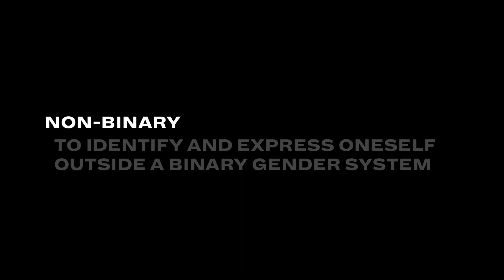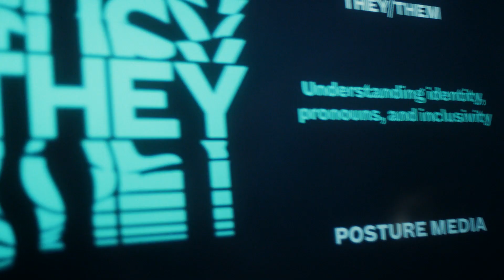What's in a Pronoun: A Film by Posture Media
Posture Media produced a film called “What’s in a Pronoun” featuring non-binary folx that premiered on June 17th at Cannes Lions during our content session on the Terrace Stage.

A @posturemedia production

⁣⁣⁣TEAM
Executive Producer: Winter Mendelson @wintermendelson⁣⁣⁣ (they)
Senior Production Director: Asher Torres @asher_torres⁣⁣⁣ (he/they)
Creative Producer/Writer: Jesse Lackowitz Crozier @jessejesse.jesse⁣⁣⁣ (they)
Director: @its_me_anne⁣⁣⁣ Anne Alexander (she)
Director of Photography: Lidia Nikonova @lidia__nikonova⁣⁣⁣ (she)
Production Director: Ryan Bevins @ryanbevans⁣⁣⁣ (he)
1st Assistant Director: Rhi Collins @sol_rhi (they)
1st Camera Assistant: Calvin Woodruff @captainsharpe⁣⁣⁣ (they)
2nd Camera Assistant: Eric Fisher @ericleonardf⁣⁣⁣ (they)
Camera Assistant/DIT: Alyza Enriquez @mxalyzaenriquez⁣⁣⁣ (they)
Production Designer: Mo Pepin @mostafapep⁣⁣⁣ (she)
Wardrobe Stylist: Paris Roman @titipariss⁣⁣⁣ (they)
Hair/Makeup Artist: Katie Robinson @misskatiepage⁣⁣⁣ (she)
Sound Mixer: Kat Jirles @kat_in_the_hats⁣⁣⁣ (they)
Gaffer: Alicia Ramírez @alicia.ramirezs⁣⁣⁣ (she)
Swing: Kehan Lai @kehanff⁣⁣⁣ (she)
Creative Consultant: David Thomas (he)
Storyboard Artist: Shaina Yang @moon.mansion⁣⁣⁣ (she/they)
Transportation Director: Twiz Rimer @twizrimer⁣⁣⁣ (he/she)
Project Manager: Jessica Bookout @bookout⁣⁣⁣ (she)
Production Assistant: Bethany Blake @baby__bets (she)⁣⁣⁣
Production Assistant: Wisdom Inyang @wizzy_wazzydope⁣⁣⁣ (he)
Production Assistant: Vic Vizcaino  @punkymacpunk⁣⁣⁣ (they)
Production Assistant: Elliot Maffei @ejmaffei⁣ (he)⁣ ⁣⁣
POST-PRODUCTION
Score/Composer: Lauren Flax @laurenflax (she)

LEAD CAST
Río Sylva: @ri02_⁣⁣⁣ (they)
Richard Clark: @titsessence⁣⁣⁣ (they/she/he)
Yên Nguyen: @bonjour.yen⁣⁣⁣ (they)
Dylan Lopez: @ohheyitsdyl⁣⁣⁣ (they)
Dexx Rushin-Mucker: @_d.e.x.x_⁣⁣⁣ (they/she/he)
SUPPORTING CAST
Wisdom Inyang: @wizzy_wazzydope⁣⁣⁣ (he)
Ryan Bevans: @ryanbevans⁣⁣⁣ (he)
Dan Bish: @dan_yabish⁣⁣⁣ (he)
Ryan Weldon: @ryan_weldon⁣⁣⁣ (he)
Taylor Christie: @hautewaffles⁣⁣⁣ (she)
Ash Smith: @_elosi⁣⁣⁣ (she/they)
Lexx Miller: @vanna.blac⁣⁣⁣ (she)
“Yakay” Yakima Williams: @yakay.yakay⁣⁣⁣ (she)
"Dee" Idayat Ibrahim: @deeofalltrades⁣⁣⁣ (she)
Christine Davitt: @christinedavitt⁣⁣⁣ (she)
Tyler Simpson (he)
Brooklyn Fitness brooklynfitness.nyc